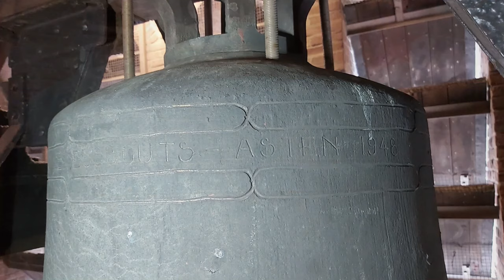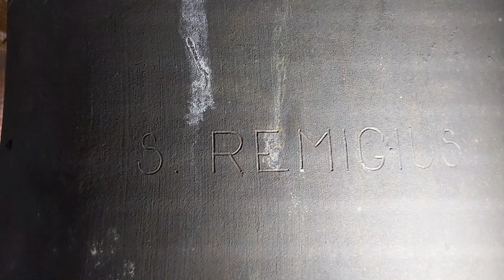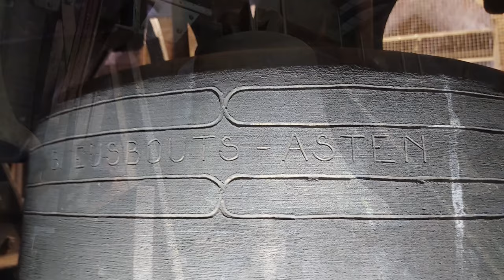Rijssen, kerkklokken Heilige Dionysiuskerk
0:00 Dronebeelden en uurslag
1:24 Kerkklok 3 - luiden 1:34
4:31 Kerkklok 2 - luiden 4:41
7:25 Kerkklok 1 - luiden 7:39
11:05 Luiden volgelui

Sinds de Reformatie is de bevolking van het stadje Rijssen overwegend protestants. Het kleine aantal overgebleven katholieken maakte gebruik van schuurkerkjes. In de 18e en begin 19e eeuw was katholiek Rijssen een zogenaamde statie. Na het herstel van de bisschoppelijke hiërarchie in 1853 werd de H. Dionysiusparochie opnieuw opgericht. Inmiddels beschikten de katholieken over een kerkje uit 1820 dat later werd vergroot. Omstreeks 1920 ontstaan plannen het kerkje te vervangen, omdat dit bouwvallig was geworden.

De huidige kerk kwam in 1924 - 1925 tot stand naar een ontwerp van Joseph Cuypers (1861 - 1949) en Pierre Cuypers Jr. (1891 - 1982) . (resp. de zoon en de kleinzoon van de beroemde architect Pierre Cuypers). Op 7 mei 1925 werd de kerk geconsacreerd. De kerk is een belangrijk werk uit het oeuvre van Joseph Cuypers (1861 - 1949) & Pierre Cuypers Jr. (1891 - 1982) uit de jaren 1920. Het interieur is nog vrijwel helemaal gaaf. De ramen in het schip (atelier Frans Nicolas & Zn. te Roermond, ca. 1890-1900) komen uit de vorige kerk. De overige beglazing dateert uit de bouwtijd van de huidige kerk en werd ontworpen door Joep Nicolas.

De klok uit de vorige waterstaatskerk kwam in de kapel op de Rooms-Katholieke begraafplaats te hangen. Er werden voor de nieuwe forse toren drie klokken gegoten door de Duitse klokkengieter Petit & Gebr. Edelbrock met ongeveer de afmetingen van de huidige klokken. Ze werden geschonken door de toenmalige pastoor Peters. Op 18 maart 1943 zijn de klokken door de Duitse bezetter gevorderd en in 1948 vervangen door drie nieuwe klokken, dit maal van Eijsbouts-Lips, waarbij de namen en het opschrift van de grote klok werd overgenomen. Hiervan is de kleine klok niet gestemd, de twee grote klokken wel. De grote klok luidt helaas behoorlijk uit ritme.

→ Kerkklok 1: S. Dionysius, Eijsbouts, 1948, 1224 mm, e1

D110 B. EIJSBOUTS - ASTEN

S. DIONYSIUS
FIDELES D. D. PAROCHO IUBILANTI
R. W. I. PETERS 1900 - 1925
TRES CAMPANAS NOBIS SIMILES
HIS RAPTIS 1943
D. D. NOS IUBILANTI 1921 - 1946
ANNO 1948

→ Kerkklok 2: S. Remigius, Eijsbouts, 1948, 1031 mm, g1

D111 B. EIJSBOUTS - ASTEN 1948

S. REMIGIUS

→ Kerkklok 3: S. Maria, Eijsbouts, 1948, 917 mm, a1

D112 B. EIJSBOUTS - ASTEN 1948

S. MARIA